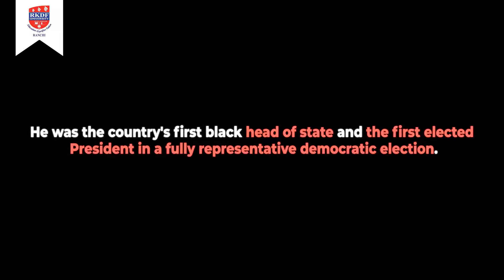NELSON MANDELA BIOGRAPHY.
This narrative of Nelson Mandela is about his life journey from the beginning to the day of death. This biopic throws light on his personal and professional life. He was former President of South Africa from 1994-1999.

Watch this video to get more information about the legend and his life which he dedicated to fighting for equality. We are grateful that his accomplishments are now celebrated each year on July 18 as Nelson Mandela International Day.

A tribute to the great Nelson Mandela from Dr. Sunil Kapoor